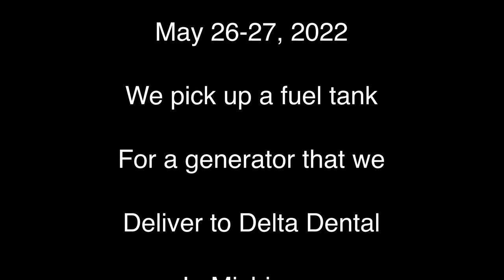Ohio to Michigan May 26-27, 2022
We pick up a fuel take for a generator in Ohio and deliver it in Michigan.